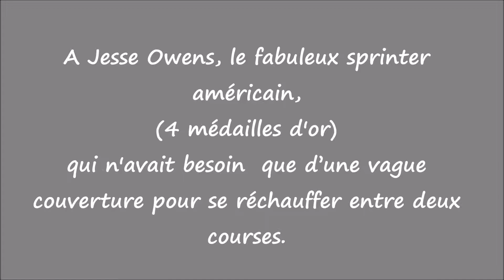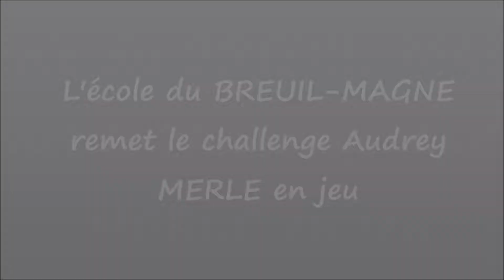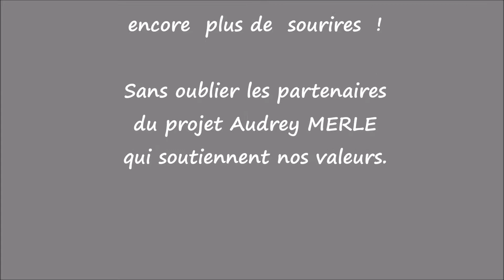Lancement projet Audrey MERLE 2